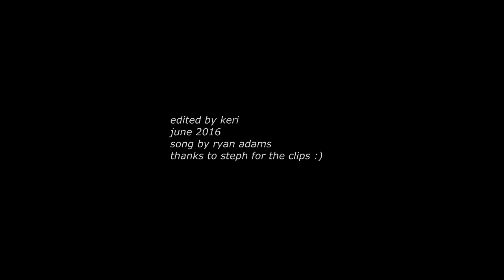brad & lucas | this love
Their scenes the past few weeks inspired me to make a video so here it is. 💕